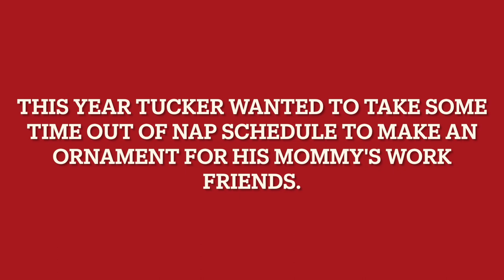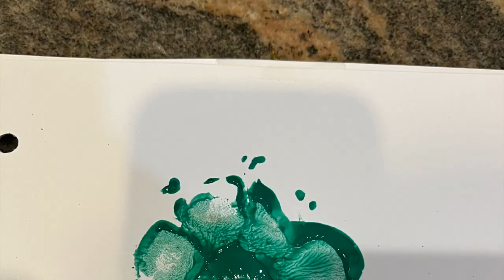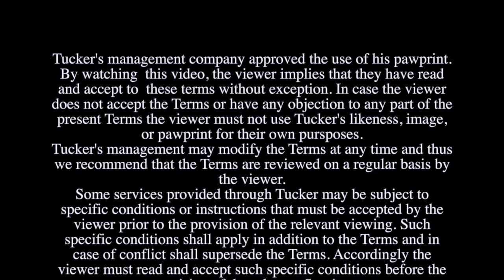Merry Xmas 23 Tucker and Rowe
Tucker the basset hound has created ornaments as gifts for his mom Rowe's coworkers. There were some questions about the design process proving that in the end we are our own worst critics.